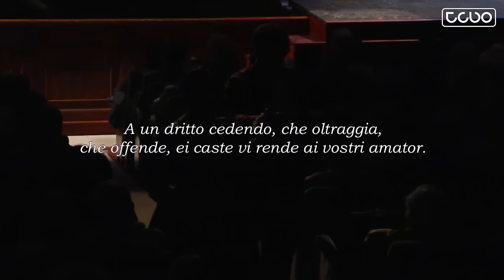Le nozze di Figaro - di W.A.Mozart - Direttore Michele Mariotti - Regia di Mario Martone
Commedia per musica in quattro atti di Lorenzo Da Ponte
dalla commedia La folle journée ou le mariage de Figaro
di Pierre-Augustin Caron de Beaumarchais

Musica di Wolfgang Amadeus Mozart

DIRETTORE
Michele Mariotti
REGIA
Mario Martone

CAST

IL CONTE D'ALMAVIVA
Simone Alberghini
LA CONTESSA ROSINA
Carmela Remigio
FIGARO
Nicola Ulivieri
SUSANNA
Cinzia Forte
CHERUBINO
Marina Comparato
BARTOLO
Bruno Praticò
MARCELLINA
Tiziana Tramonti
DON BASILIO
Mert Sungu
ANTONIO
Nicolò Ceriani
DON CURZIO
Saverio Bambi
BARBARINA
Cristiana Arcari
DUE CONTADINE
Silvia Calzavara, Roberta Sassi

MIMI E FIGURANTI
Allievi della Scuola di Teatro "Alessandra Galante Garrone"

Orchestra, coro e tecnici del Teatro Comunale di Bologna

MAESTRO DEL CORO
Lorenzo Fratini
SCENE
Sergio Tramonti
COSTUMI
Ursula Patzak
LUCI
Pasquale Mari
COREOGRAFIA
Anna Redi

Allestimento del Teatro San Carlo di Napoli
Orchestra, Coro, Tecnici del Teatro Comunale di Bologna